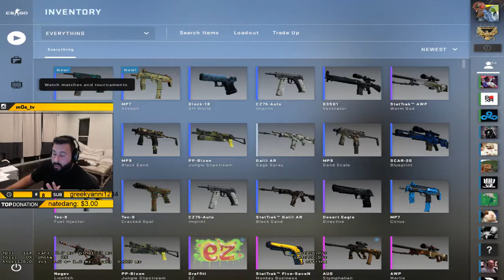" [THH]esl_csgo, pluviocsgo, iamhuntie, randomrambo Highlights, Funny moments, Clips "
Clipper - cheezzymuffin
  Start time - 00:00:00
 CeRq - 3 CZ75A kills on the defense (3vs3 situation - opponent perspectives)
  Clipper - cshighlights
  Start time - 00:00:29
 CS:GO WITH THE BOYS INCLUDING DJARNOLDS BROTHER!
  Clipper - hamotv
  Start time - 00:01:19
 Stunna is one of us POGGERS
  Clipper - fire_c4p3z
  Start time - 00:01:47
 deagle animation
  Clipper - njxcjoey
  Start time - 00:01:55
  Clipper - ducatist
  Start time - 00:02:15
 xccurate - 3 kills (2 Deagle, AWP) on the defense (initial 2vs3 - including 1vs1 post-plant clutch)
  Clipper - cshighlights
  Start time - 00:02:51
 24 hour stream TUFF
  Clipper - ninja_katxd
  Start time - 00:03:50
 Mitch 4k with scout!
  Clipper - dxncsgo
  Start time - 00:04:02
 Hype this thing all the way up :P
  Clipper - saarrrr
  Start time - 00:04:22
 4k awp then i get humilated feelsbad
  Clipper - pluviocsgo
  Start time - 00:04:27
 relyks 1v3 ace clutch
  Clipper - te1mocs
  Start time - 00:04:54
 how to do this jump?
  Clipper - p1r4nh444
  Start time - 00:05:24
 BnTeT - 4 M4A4 kills on the advanced bombsite A defense (vs mostly P250s)
  Clipper - cshighlights
  Start time - 00:05:28
 CeRq - 4 AWP kills on the bombsite B offensive
  Clipper - cshighlights
  Start time - 00:06:12
 Brehze - 4 AK kills (2 HS) on the bombsite B defense (3rd person perspective)
  Clipper - cshighlights
  Start time - 00:07:06
 MOTAR YOU DONT WANT IT WITH ME
  Clipper - snirot_
  Start time - 00:07:41
 daps - 3 quick M4A4 kills on the bombsite B Apartments defense (vs mostly upgraded pistols)
  Clipper - cshighlights
  Start time - 00:08:07
 aha 4k deagle pistol round UKAL
  Clipper - russ_cs
  Start time - 00:08:30
 hoooooo!
  Clipper - iamhuntie
  Start time - 00:08:54
 LMFAO
  Clipper - gman0
  Start time - 00:09:05
 FugLy - 1vs2 clutch (CT - post-plant situation - pistol round)
  Clipper - cshighlights
  Start time - 00:09:40
 1v2 ninja
  Clipper - juanmata
  Start time - 00:10:25
 lol
  Clipper - crazy720
  Start time - 00:11:25
 nahtE - 3 quick M4A4 kills on the bombsite B retake (3vs3 situation)
  Clipper - cshighlights
  Start time - 00:12:25
 yikes
  Clipper - flickkzz
  Start time - 00:12:54
 motars wife
  Clipper - snow_official
  Start time - 00:13:28
 Freakazoid 1hp 4k - WE HAWT